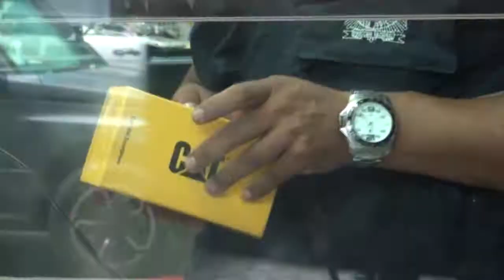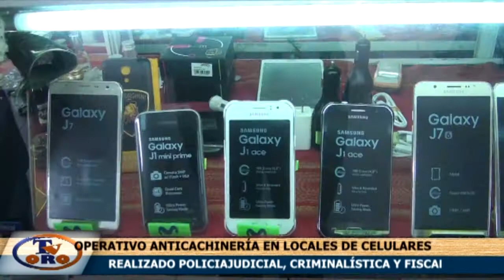OPERATIVO ANTICACHINERÍA EN LOCALES DE CELULARES FUE REALIZADO POR LA POLICÍA JUDICIAL, CRIMINALISTI